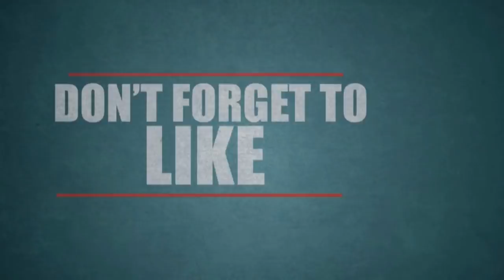ஊர்மக்களால் ஒதுக்கி வைக்கப்பட்ட தலித் பெண்..! நடுக்காட்டில் குழந்தையை பிரசவித்த அவலம்…!!